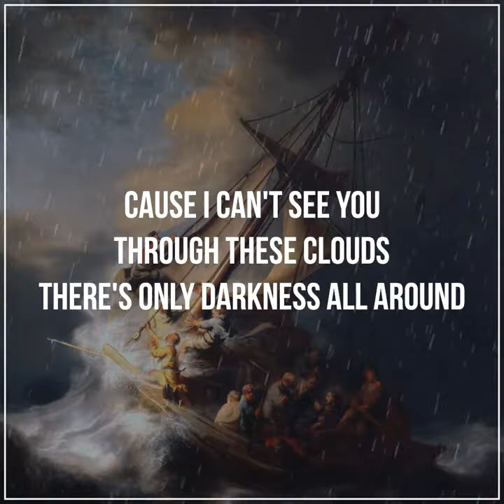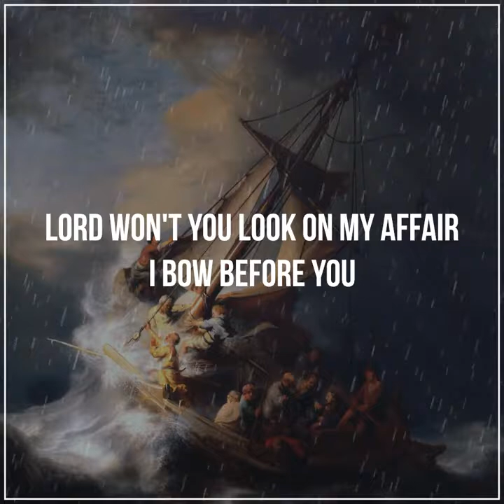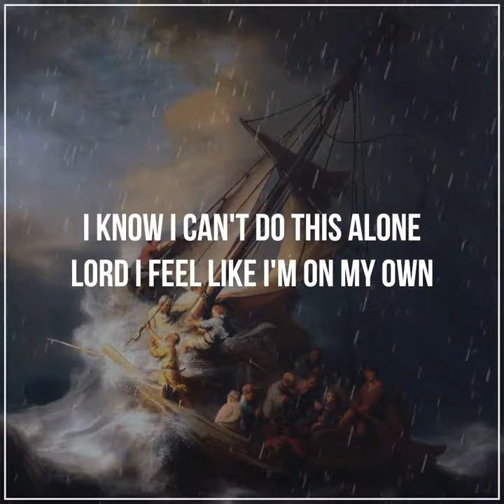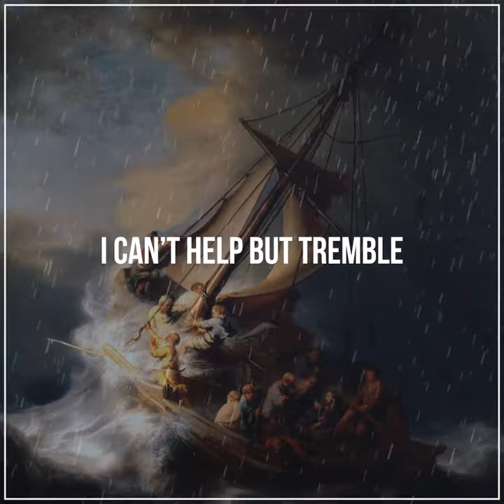Peace Be Still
Peace Be Still was written by Joshua Empringham and performed by Andrew Killom.